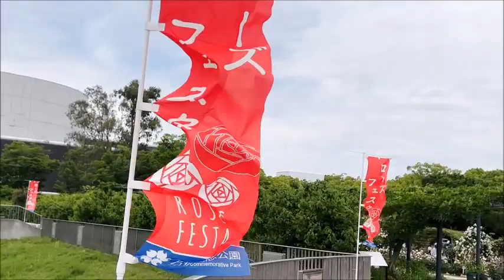大阪⛲万博記念公園【🌹バラ園】Expo`70 Commemorative Park【🌹rose garden】Osaka Japan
2022.6~大阪⛲万博記念公園【🌹バラ園】Expo`70 Commemorative Park⛲ rose garden🌹 Osaka Japan